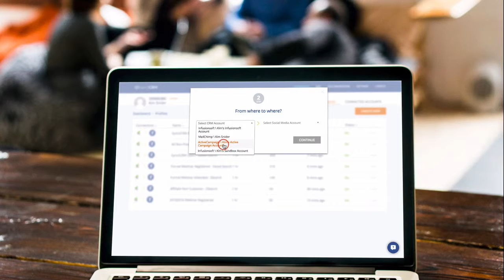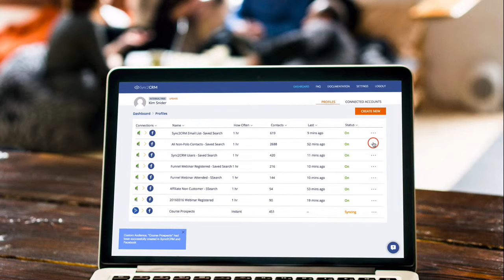How To Set Up Automated Custom Audiences In Your Active Campaign Account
This short video demonstrates how you can automatically sync Active Campaign lists with Facebook Custom Audiences using Sync2CRM.

With Sync2CRM automatically monitoring, syncing and updating your Facebook Custom Audiences, you can:

☆ Create lookalike audiences from email and ad campaigns that are already working to scale them

☆Lower your ad costs and improve conversion rates by showing highly relevant ads to a laser targeted list using Active Campaign data

☆ Put your Facebook ad campaigns on auto-pilot

☆ Create Multi-channel marketing funnels that give you a boost of up to 4X the profit on your existing funnels.